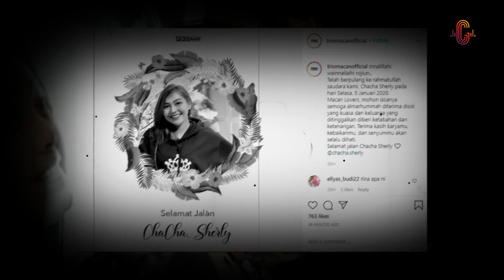RIZKI BILLAR & LESTI MENIKAH IIS DAHLIA MASALAH LAGI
RIZKI BILLAR & LESTI MENIKAN IIS DAHLIA MASALAH LAGI
Berita-U kali ini kembali kita beritakan, informasi terkini dari 2 Artis yang sedang naik daun. Rizki Billar dan Lesti di kabarkan Menikah, sedangkan Iis Dahlia mendapat masalah baru lagi. Seperti apa beritanya yuk simak di Berita-U..